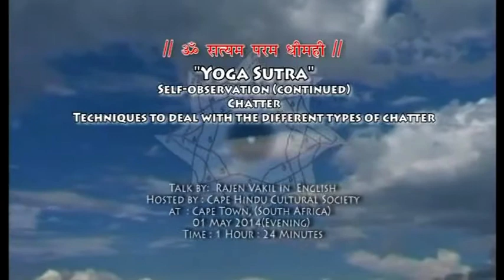Techniques to deal with the Different types of Chatter | Yog Sutra | Rajen Vakil Teachings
A continuation of Self-Observation.
Understand the Techniques to deal with the Different types of Chatter.

About Rajen Vakil

Shri Rajen Vakil is a world-renowned author, lecturer and spiritual guide. He came in contact with spirituality at an early age and got the opportunity to connect with many enlightened gurus. He found his spiritual calling with 3-Step Rhythmic Breathing, a revolutionary way to tackle the chaos of today’s world affecting our minds and our lives.